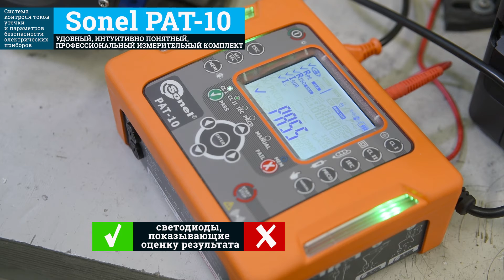Sonel PAT-10 - Быстро, удобно и профессионально